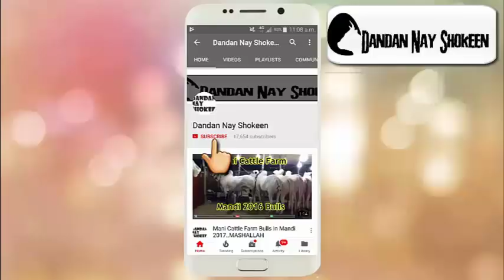Loading,Unloadind Of Jahlla Of Mani Cattle || New Owner Umair,Allah Qabool Farmain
Deals in Sale Purchase Of Qurbani/Racers Animals ,Join Best Youtube/Facebook Page For Videos n Pictures Of Racer & Qurbani Animals,Mandi Updates,Deray Updates & Much More... !!